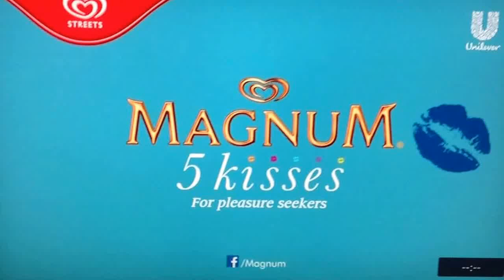New Wentworth Foxtel Trailer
new wentworth trailer on Foxtel